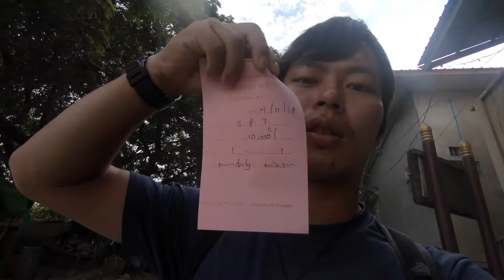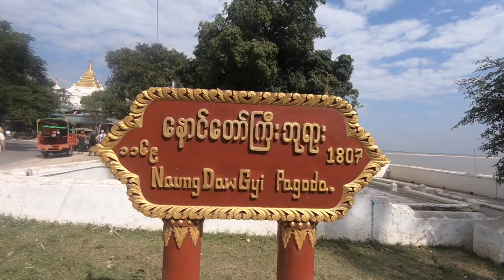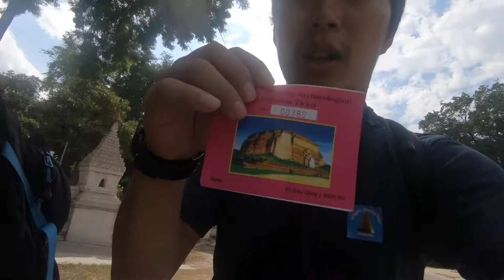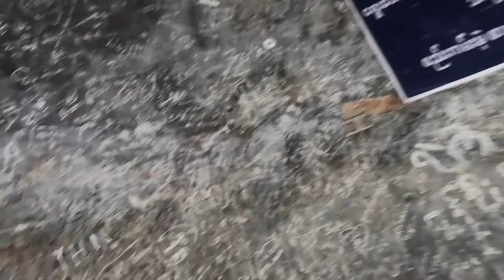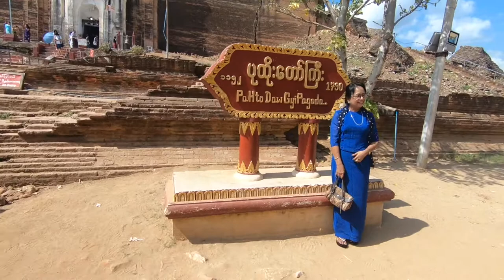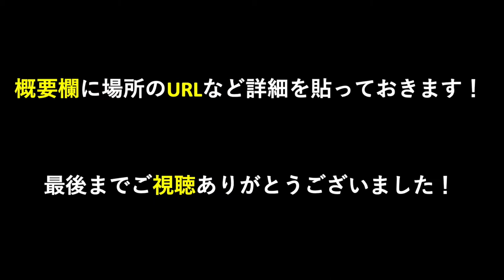マンダレーにある有名な白いパゴダ(Mya Thein Tan Pagoda)へ行ってきた【ミャンマー旅行】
皆さんと一緒に旅行してる気分になれるような動画を目指しています。海外旅行のハウツーも動画で配信中。週4日くらいを目安に更新しています。更新時は20時にアップします！

Mya Thein Tan Pagodaの場所

【同行者】
ぐっさん

使用機材
・Gopro Hero6 Black
・Sony RX100M5

【YOUTUBE用アカウント】
このアカウント(Freestyle Traveler)について。更新情報や、動画のことについて投稿してます。

【私の個人アカウント】
私の個人的なアカウントです。

ryotaro.0113[アット]freestyle-traveler.com」にご連絡下さい。

※[アット]→＠に変えてください。